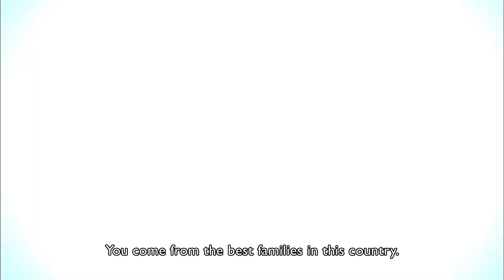What's New To Amazon Prime - February 2021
Let us know what you would like for us to react to and give us video recommendations! We do it all. Reviews, reactions, news, just tell us what you want and we got you!

Follow our hip-hop page on Instagram for all your hip hop news with a SPLASH of Toronto.